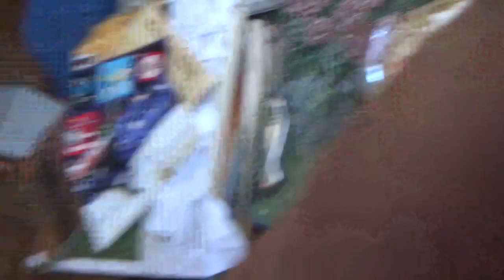ASMR Eating Banana Split (No Talking)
Eating A Banana Split